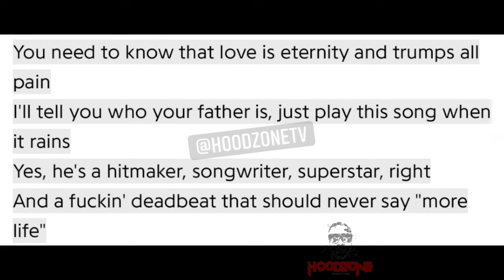Drake's 11-Year-Old Daughter and Son Found – Did Kendrick Lamar Unveil the Secret?